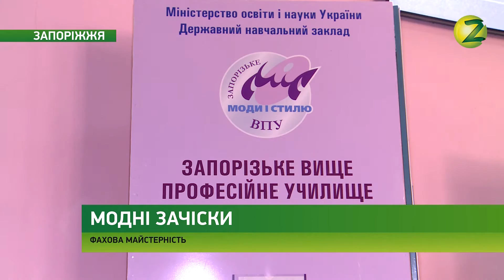Новини Z - У Запоріжжі відбувся обласний конкурс серед перукарів - 23.03.2017